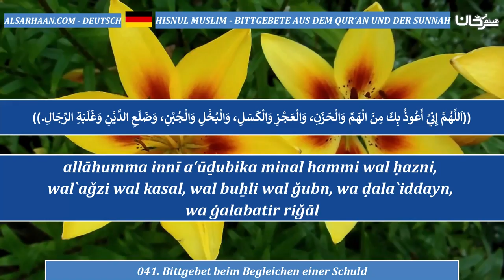041 Bittgebet beim Begleichen einer Schuld